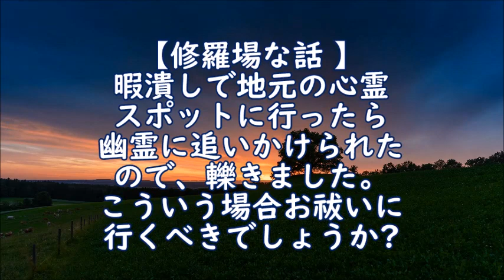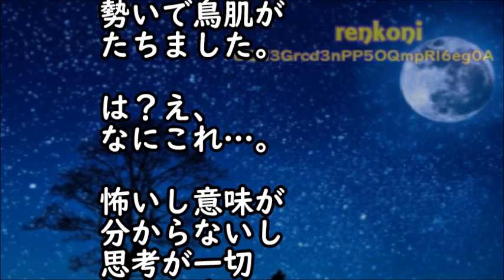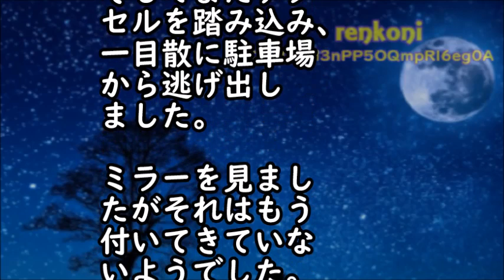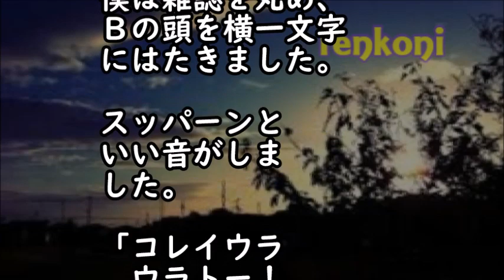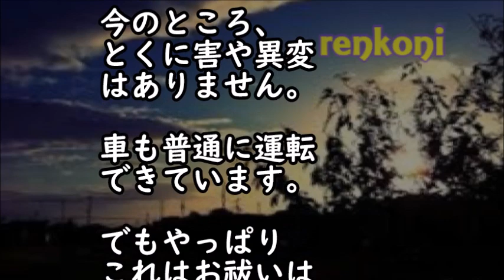【修羅場恐怖体験】暇潰しで地元の心霊スポットに行ったら幽霊に追いかけられたので、轢きました。こういう場合お祓いに行くべきでしょうか【スカッと修羅場renkoniちゃんねる】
・【修羅場】嫁が自宅で間男と合体してた。嫁「昔から関係持ってた」俺『ATMだったんだな、俺は』 → 後日、再開した元嫁がスタスタ俺の所にやってきて → 俺『え？』間嫁「」結果・・・

・中学の下校途中、１人の暴走族を助けた俺。後日、予想外の展開が・・・

・いじめられた俺→１４歳の誕生日プレゼントで姉貴が靴をくれた「これを履いた途端、いじめはピタリと止むから」半信半疑で翌日からその靴を履いて学校へ行った、すると・・・

・帰宅すると妊娠中の嫁が男と結合中。俺（ここで凸したら、だめだ…！証拠を消される）→証拠を集め、出産まで待った結果は…【スカッとじゃぱん】

・修羅場な話　夫の不倫相手からの手紙「私は４年前から夫さんに愛してもらってます。離婚して人生の再出発を決断してください」私「むぅ…」→そして私は…【スカッとAK】

・復讐･仕返し　結婚して半年で夫が浮気→私「耐えます…共に成長して乗り越えましょう」→この私の発言にバカが、まんまと罠にかかってくれた結果ｗ【スカッとブレイク】